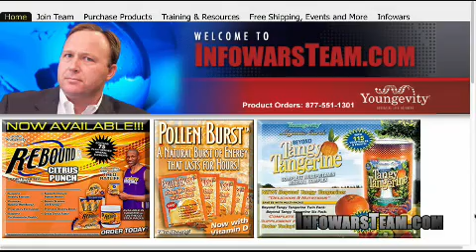2012-06-20 THE ALEX JONES SHOW PRISONPLANET TV.05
Alex covers important news stories of the day, including the secret Trans-Pacific Partnership negotiations, Rubio's vetting by the Bilderbergers as Romney's running mate, and Ron Paul's assertion that he will not support the establishment Republican choice to run against his ideological cousin fronted by the Democrats. Alex also talks with radio host Mancow Muller on today's worldwide transmission.